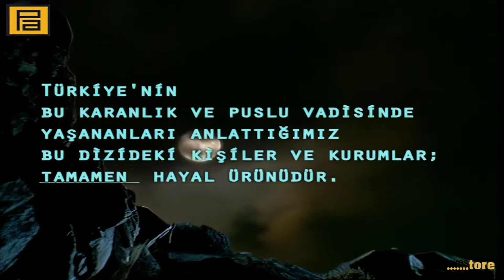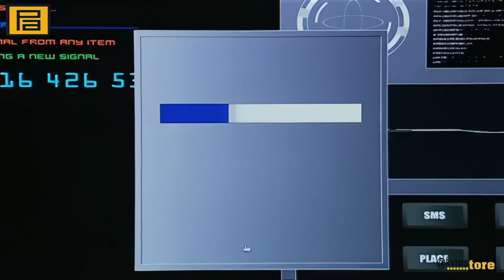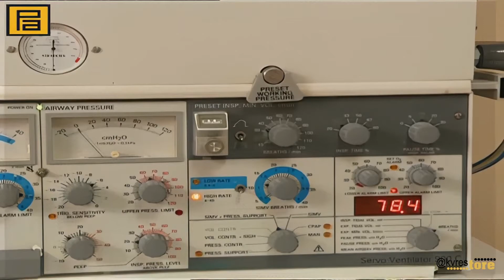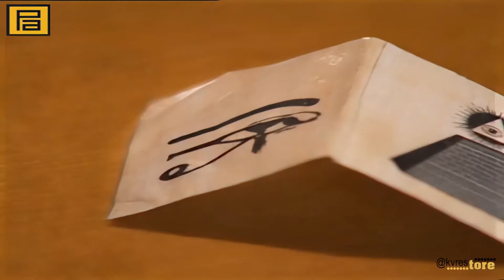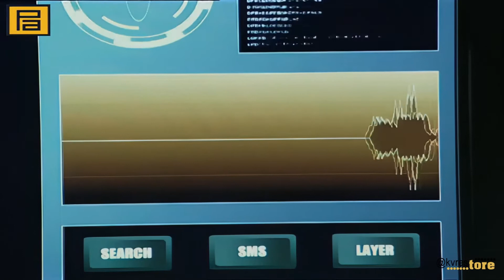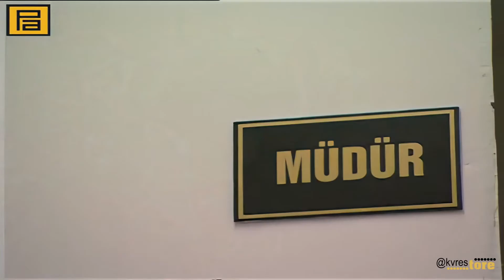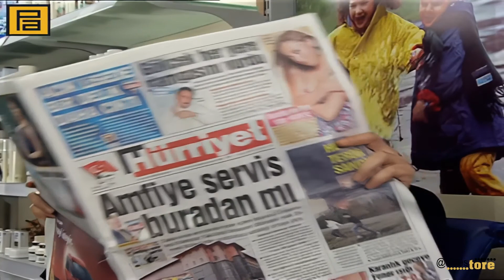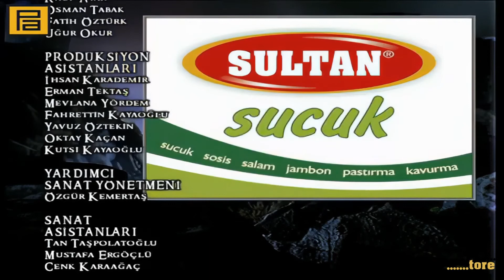Kurtlar Vadisi 95 Bölüm 1080p